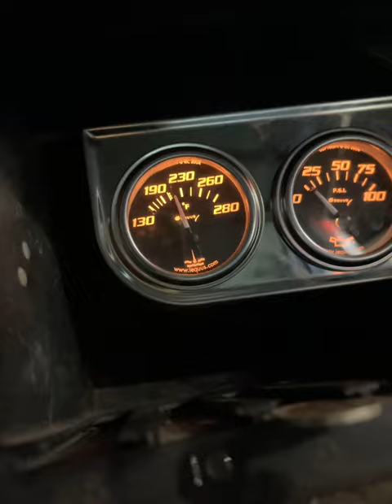My 85 Oldsmobile Cutlass Supreme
balancing a nickel in the freshly rebuilt engine on my 86 Oldsmobile Cutlass Supreme Lowrider done by me 😎